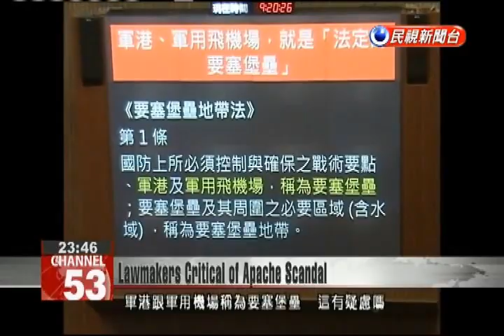After premier apologizes for Apache incidents, lawmakers demand answers from Ma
Lawmakers today managed to get an apology out of Premier Mao Chi-kuo over the Apache incidents. But they are still waiting for President Ma Ying-jeou to directly address the issue. The Apache incidents served as the focus of today’s interpellation session in the Legislature. After repeated demands from lawmakers across party lines for an explanation, this is what the premier had to say: Mao Chi-kuoPremierI believe that I can apologize for these incidents due to their severity.For the past few days, President Ma Ying-jeou has used press releases to say he is “pained.” Lawmakers want him to step forward and apologize. Chiu Chih-weiDPP LegislatorIt’s been almost five or six days. President Ma still hasn’t personally addressed this issue. Instead, he has used spokespeople to ask for self-reflection by the Ministry of National Defense. I believe that the people who require self-reflection are you, Premier Mao, and the head of the Tri-Services, President Ma. If something is crooked at the top, it will be crooked at the bottom.Legislator Kuan Bi-ling disputed ministry claims that the 601st Aviation Brigade, which contains the Apache hangar, is not an official “vital area.”Kuan Bi-lingDPP LegislatorAccording to Article 1 of the Vital Area Regulations, military ports and airports are vital areas. Does this leave any doubt that (the 601st Aviation Brigade) is a legally designated vital area?Deputy Defense Minister Chen Yung-kang didn’t answer Kuan. Earlier in the day, in a press conference the ministry had said prosecutors will have to make this decision themselves.